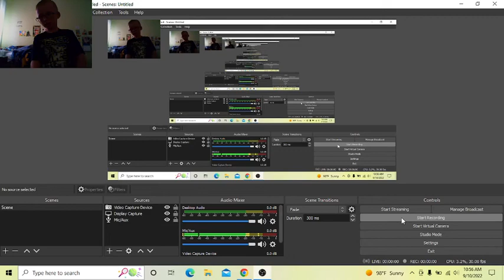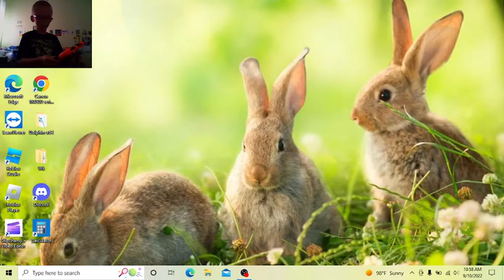announcing my new Roblox game (part one)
my first Roblox game/go see my new video call showing my Roblox game you can play my game